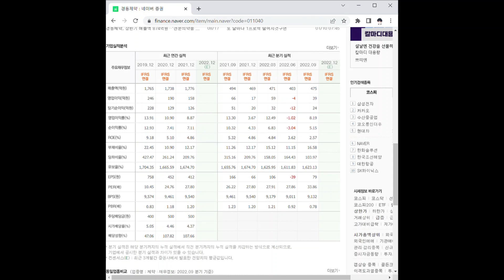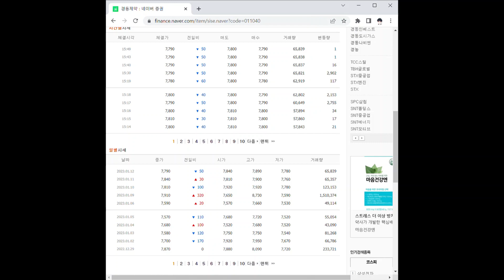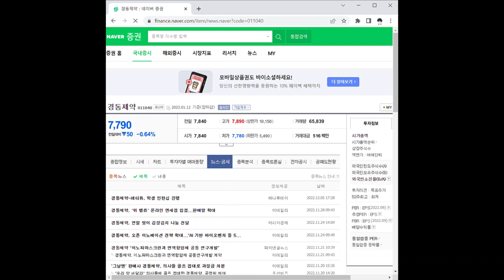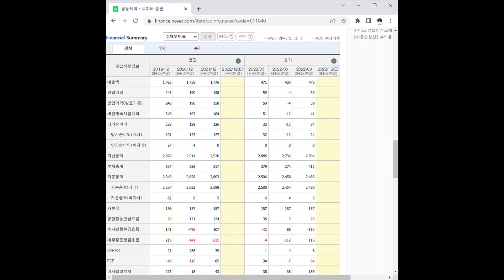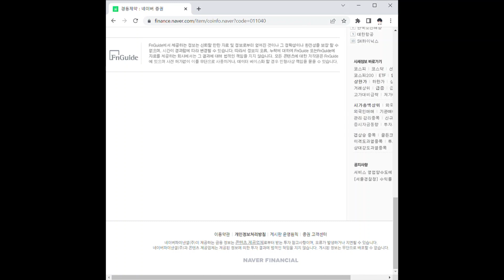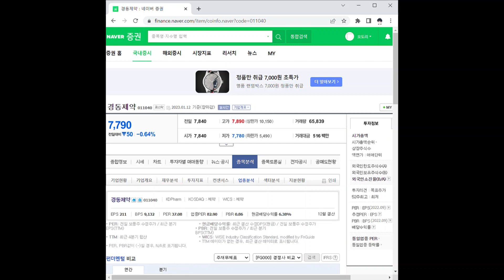경동제약 주가 전망 및 차트 분석